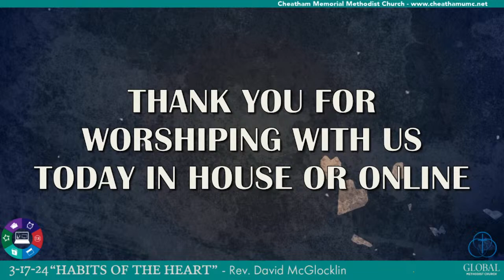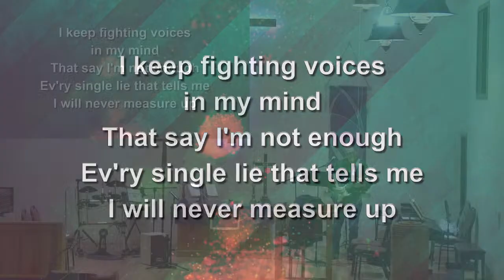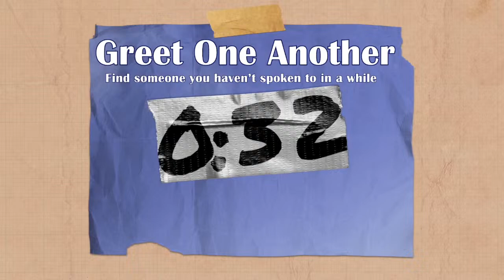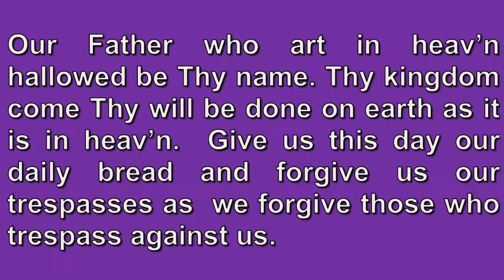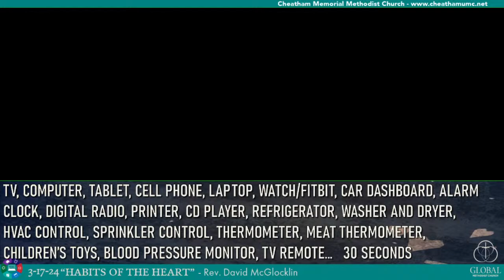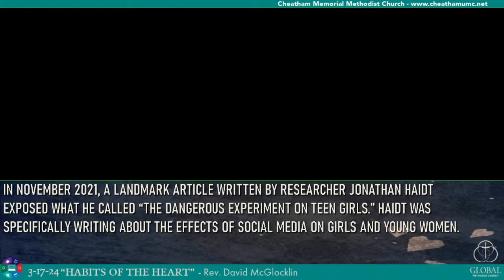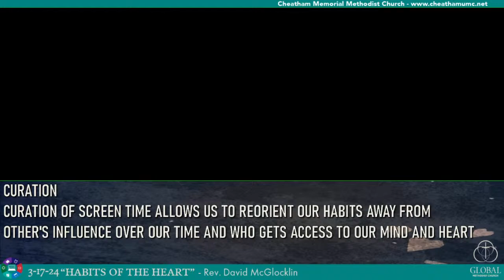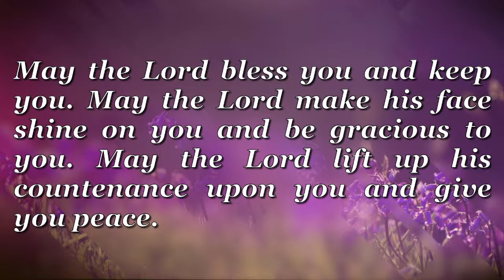3-17-24 Habits Of The Heart - The Habit of Screentime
The fight for your attention and formation has come in the inform of Screentime. If you think about how many screens are in your household, what would that number be? Prior to the 1970’s most Americans had one black and white TV, there were 3 major networks and several smaller local channels. 50 years later the average household has 17 internet connected devices and at least 10 screens that require your attention. In the early 1970’s the average American spent 2.5 hours a day watching TV or 75 hours a month. Today the average American looks at a screen 7+ hours a day between TV’s, tablets computers, smart phones and other smart devices or 210 hours per month. With the rise of screentime, we’ve seen a loss of faith in America. Maybe we need to reconsider screentime